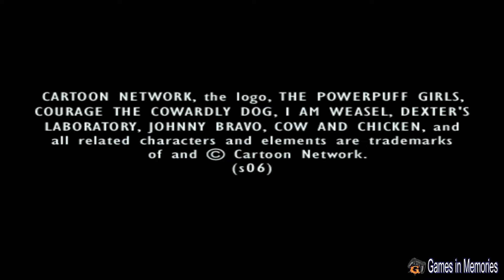Cartoon Network Racing [PS2] Games in Memories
เล่นบนคอมพิวเตอร์ด้วยโปรแกรม pcsx2 emulator สนใจ inbox ได้ครับ